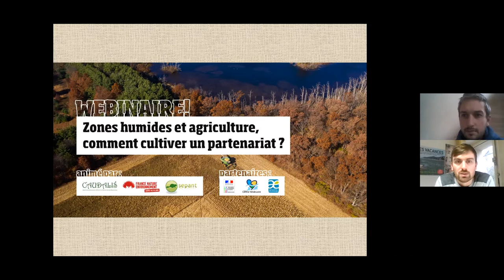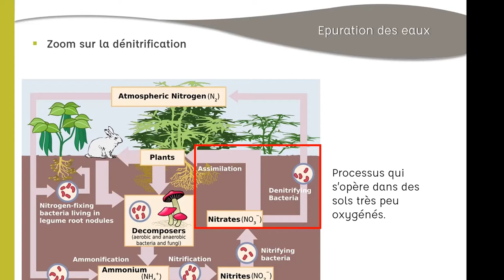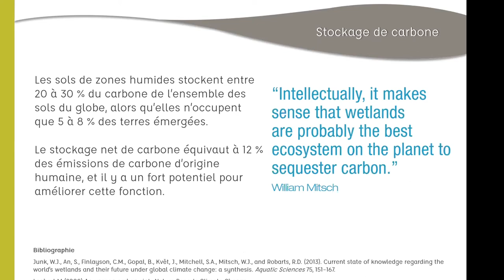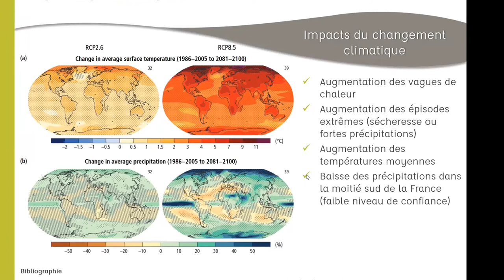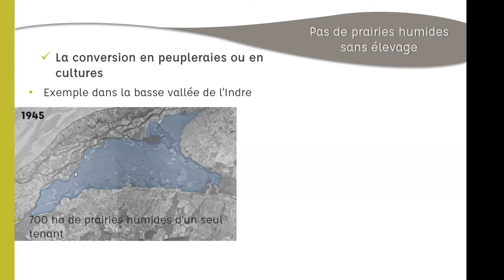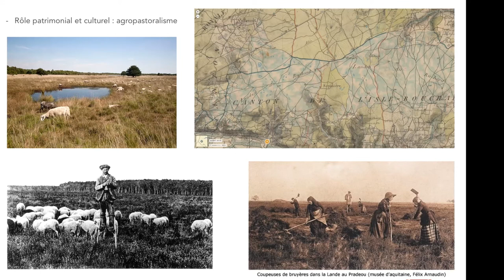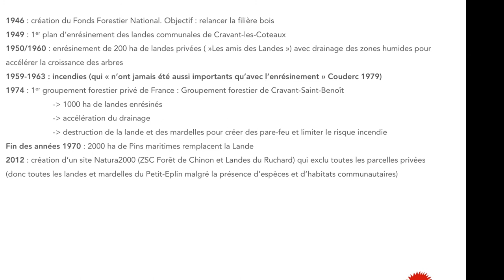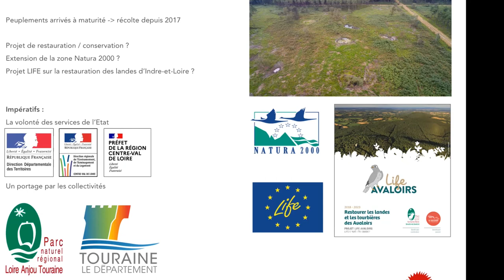Webinaire - Zone humide et agriculture, comment cultiver un partenariat ?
Dans un contexte de changements climatiques, le maintien d’une agriculture durable appelle à anticiper des évolutions tout en assurant une meilleure valorisation de la ressource en eau. Plusieurs questions se posent ; quelles orientations prendre ? Quelles mesures d’adaptations mettre en œuvre ? Plus globalement quelles perspectives adopter face aux changements climatiques ?

Le webinaire plus en détail :
Les zones humides ont souvent été considérées comme un obstacle à l'agriculture, pendant de nombreuses années et encore aujourd’hui elles sont parfois drainées afin de rendre plus de terres disponibles pour l'agriculture. Cependant, le rôle essentiel des zones humides en appui de l'agriculture est primordial, et des pratiques agricoles efficaces qui soutiennent la préservation des zones humides sont à mettre au premier plan. Un focus sur la dégradation des mardelles du Petit Eplin en Indre et Loire permettra de mettre en lumière certaines causes de l’assèchement des zones humides situées en têtes de bassin versant.

Informations générales :
- Cette journée est à destination des associations de protection de l’environnement, des agents de collectivités et élus, des agents des services de l’état, des syndicats de rivières, des structures de mise en œuvre des SAGE, des fédérations de pêche, des professionnels du monde agricole…
- Journée en partenariat avec la DREAL Centre - Val de Loire, la région Centre-Val de Loire et l’Agence de l’eau Loire-Bretagne.

Chapitres :
00:00 : Présentation
02:50 : Définition et fonctionnement des zones humides
11:44 : Fonctions et services rendus par les zones humides : Epuration des eaux
18:51 : Fonctions et services rendus par les zones humides : Fonctions écologiques des zones humides
23:27 : Fonctions et services rendus par les zones humides : Stockage de carbone
27:08  : Fonctions et services rendus par les zones humides : Accueil de la biodiversité
31:31 : Fonctions et services rendus par les zones humides : Limitation de l’érosion des sols
31:32 : Fonctions et services rendus par les zones humides : Production agricole
33:41 : Fonctions et services rendus par les zones humides : Destruction et dégradation des habitats
38:58 : Fonctions et services rendus par les zones humides : Impacts du changement climatique
40:36 : Fonctions et services rendus par les zones humides : Potentiel de restauration
55:30 : Exemples en Indre-et-Loire : Présentation des mardelles du Petit-Eplin
01:11:01 : Impact de la sylviculture sur les mardelles du Petit-Eplin
01:29:43 : Questions